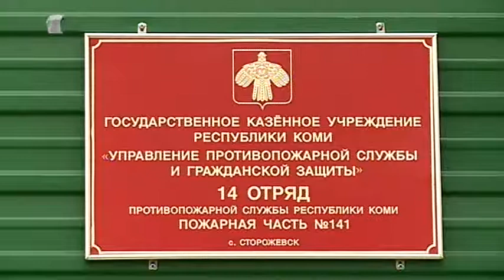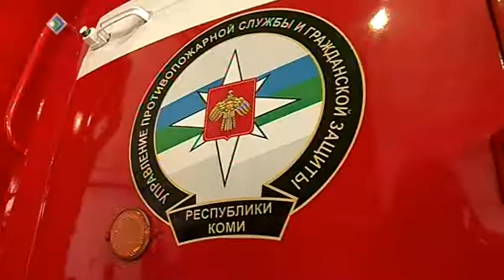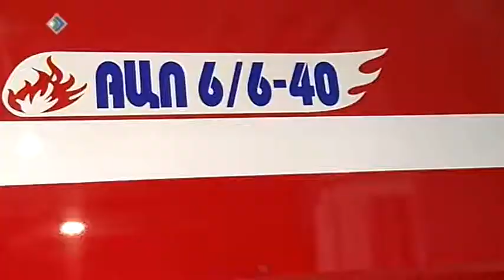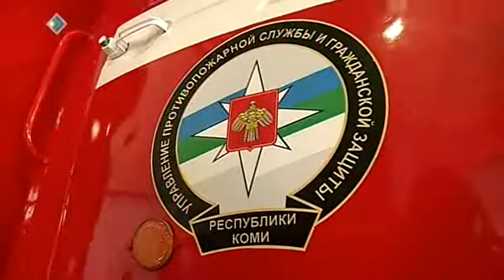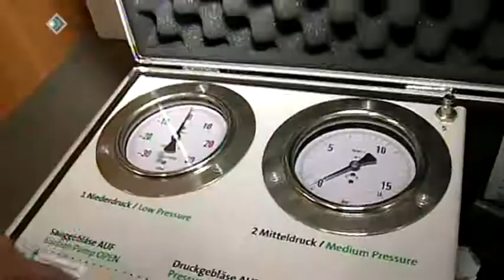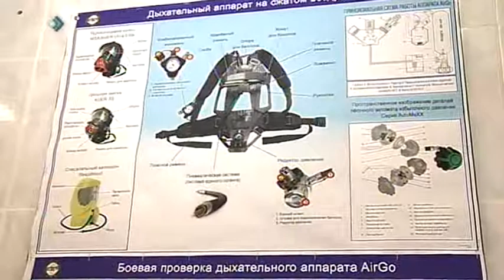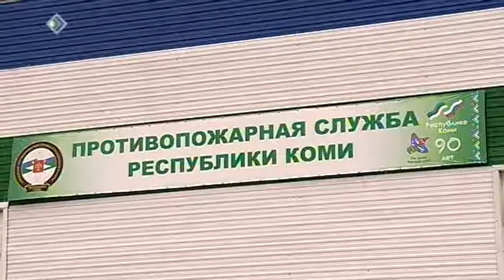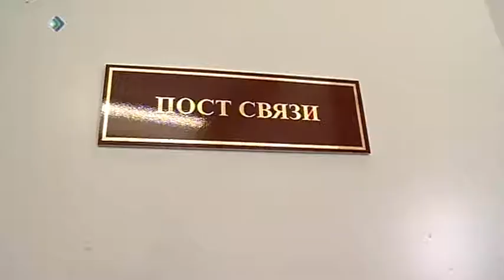«Кöсъя тöдны» 14 октября 2013